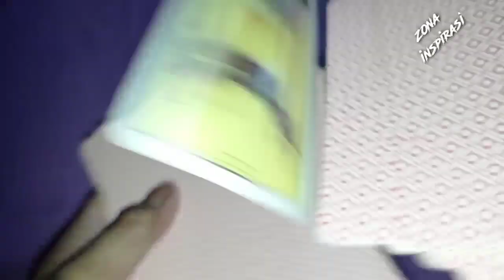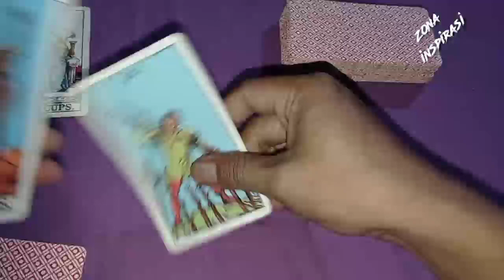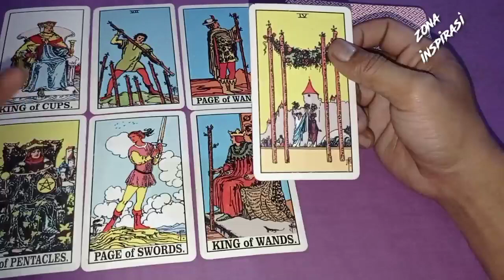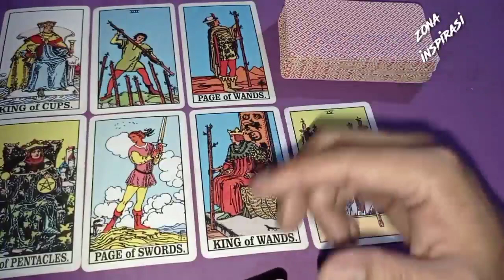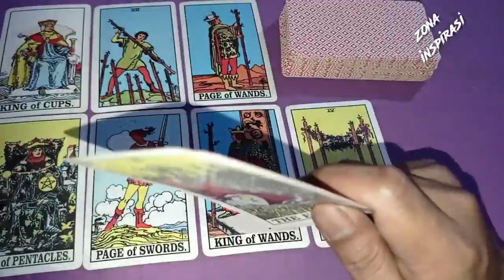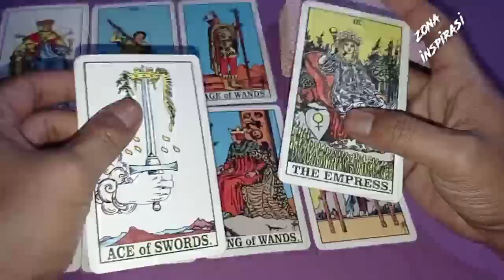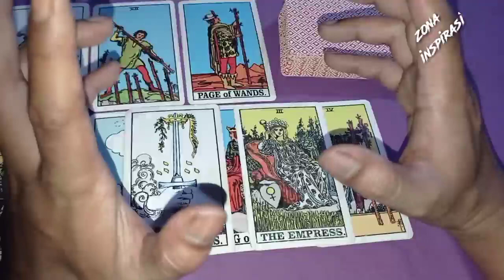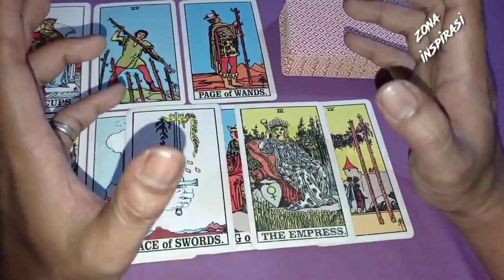SAGITARIUS | Energi di bulan juni - juli 2021❤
General riading sagitarius energi juni - juli 2021

scorpio,libra,sagitarius,leo,capricorn,aries,aquarius,pisces,cancer,zodiak harian,zodiak hari ini,zodiak 2021,asmara zodiak, perasaan dia,cinta segitaiga